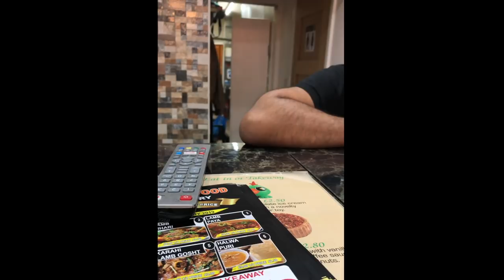Are you doing the same ??? Do You qualify as neighbour???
Hello my Beautiful Minds,

This is my second Youtube Video. Hope you will excuse my flaws and mistakes.

Also, If you have not checked out my first video which was about Fragnances/Perfumes, the following link is for you :) -

To make a friendship:

If you want, you can join my Girls Group-

LinedIn: Nesath Khusbu